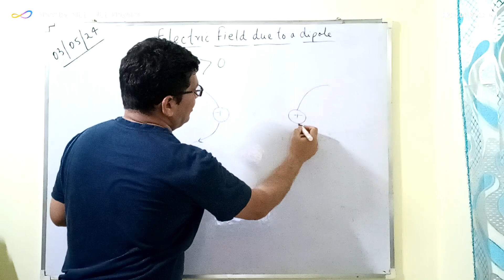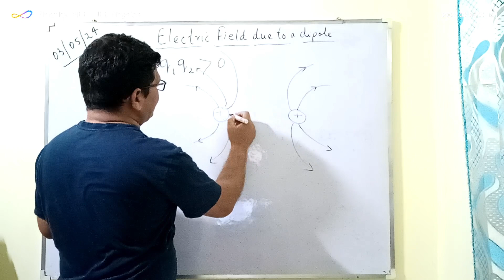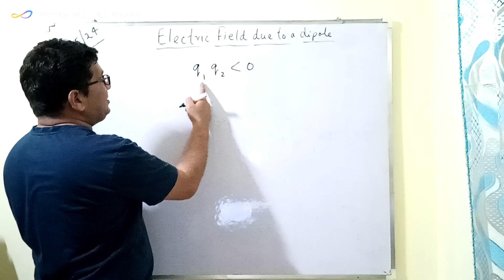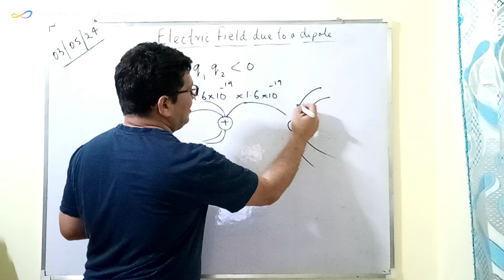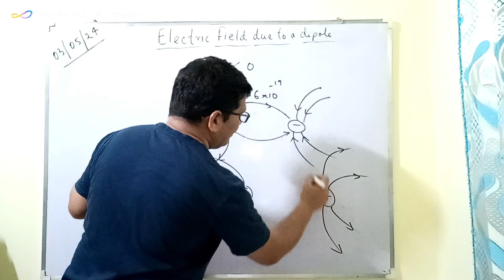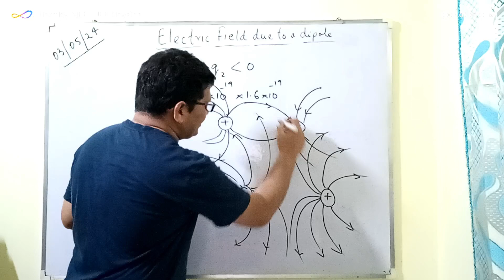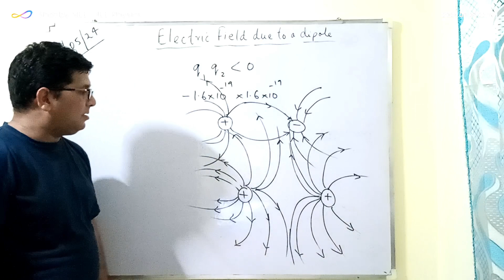Electric field lines due to a combination of charges ( Online session 24 )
Centre for IIT -JEE and NEET exam preparation